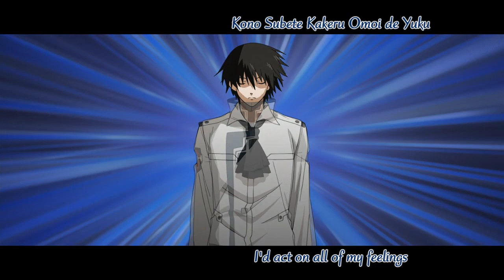Broken Blade OP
Artist: Kokia ~ Song: Fate ~ Eng Sub